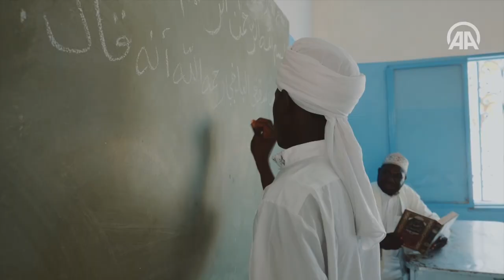İDDEF'in Burkina Faso'da yaptırdığı medreseler hizmete açıldı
İnsana Değer Veren Dernekler Federasyonu (İDDEF) tarafından Burkina Faso'nun çeşitli noktalarında yaptırılan 8 medrese hizmete alındı.